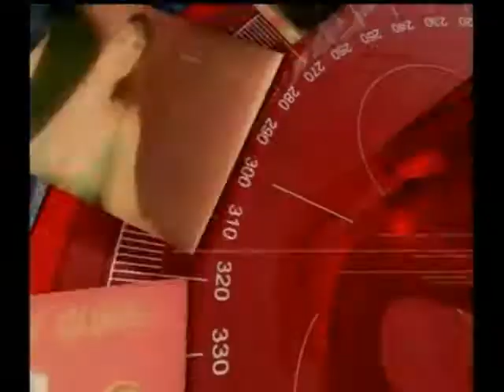Entrevista al Min de agricultura - Debate matrimonio igulitario